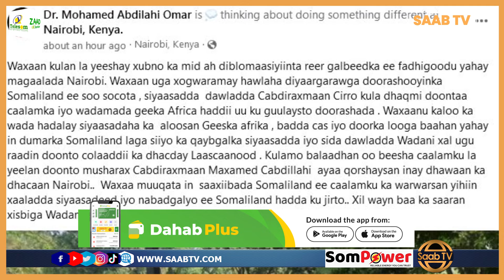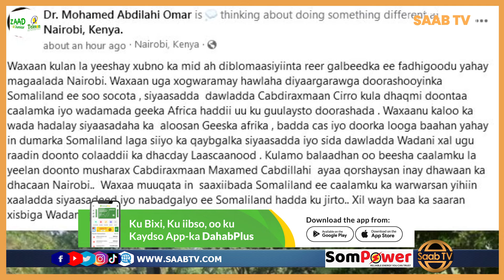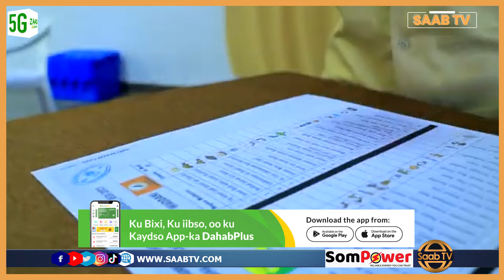Xisbiga Waddani Oo Beesha Caalamka U Gudbiyey Xalka Ay U Raadinayaan Colaadda Laascaanood